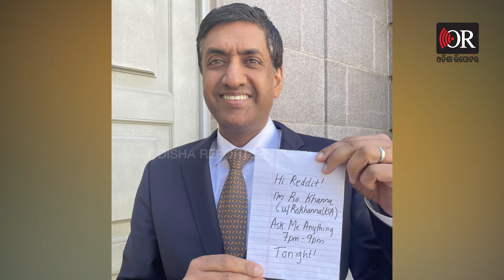ଆମେରିକା ସଂସଦରେ ଭାରତୀୟ | Odisha Reporter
ଆମେରିକାରେ ରାଷ୍ଟ୍ରପତି ନିର୍ବାଚନ ସରିବା ପରେ ପରେ ସମୋସା ବା ସିଙ୍ଗଡ଼ାକୁ ନେଇ ସାରା ବିଶ୍ବରେ ଚର୍ଚ୍ଚା। ଆମେରିକା ସଂସଦ ବା ୟୁନାଇଟେଡ୍ ଷ୍ଟେଟସ କଂଗ୍ରେସରେ ଭାରତୀୟ ବଂଶୋଦ୍ଭବଙ୍କ ସଂଖ୍ୟା ବୃଦ୍ଧି ସହ ଏହି ଚର୍ଚ୍ଚାକୁ ଯୋଡ଼ାଯାଉଛି।